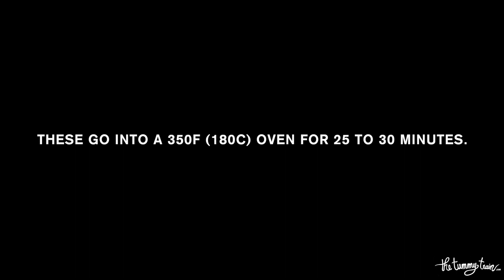Ube Muffins with Cheese Crumble Topping & Ube Milk Tea | The Tummy Train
Filled with ube halaya in the center, these Ube Muffins even have a Cheese Crumb Topping for the best eating experience. Don't forget to pair with Ube Milk Tea! One of the best combos out of my test kitchen, methinks!!!

UBE MUFFINS WITH CHEESE CRUMBLE TOPPING
For the ube muffins:
1½ cups milk, whole or low-fat or skim are all okay, at room temperature
1½ cups granulated sugar
⅔ cup canola oil or vegetable oil, or other neutral-tasting oil
2 large eggs, at room temperature
2 teaspoons ube extract
4 cups all-purpose flour
1 Tablespoon baking powder
½ teaspoon salt
1 cup ube halaya/ube jam

For the cheese crumble topping:
50 grams cold unsalted butter, cut into pieces and kept in fridge until needed
¾ cup grated salty cheese
⅓ cup white sugar
½ cup all-purpose flour

Adapted from The Unlikely Baker & Riverten Kitchen

UBE MILK TEA
2 to 3 teaspoons or teabags of black tea, depending on how strong you like it
1 cup hot water
2 heaping Tablespoons ube halaya, plus more for the glass
1 to 2 Tablespoons maple syrup or other sweetener
½ to ¾ cup milk
Ice

Adapted from Caffeinated with Chi